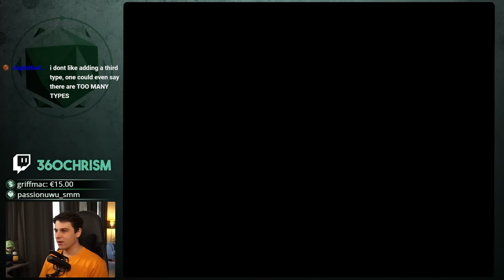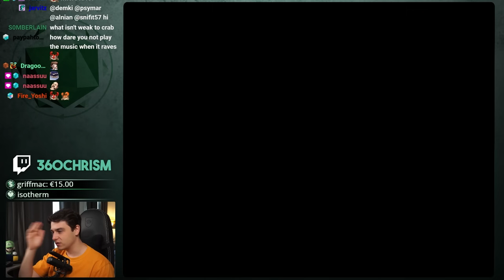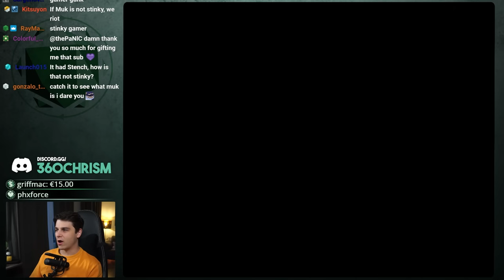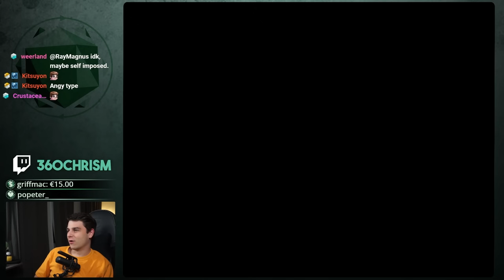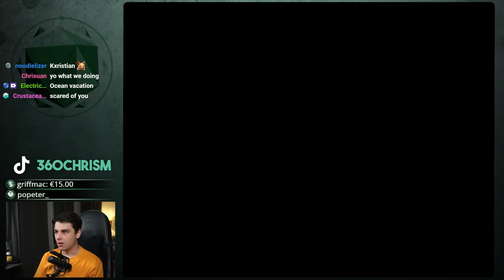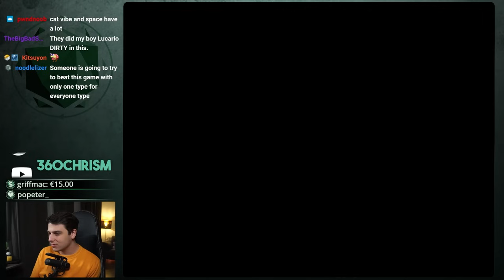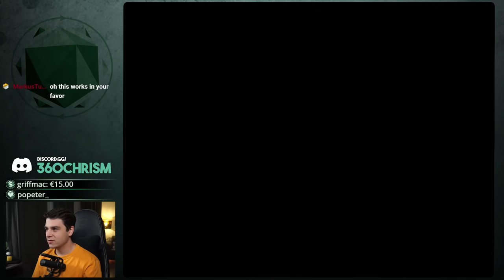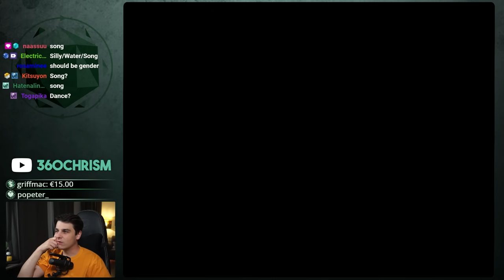What if Pokemon had 50+ NEW Types?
This is Pokemon: Too Many Types.